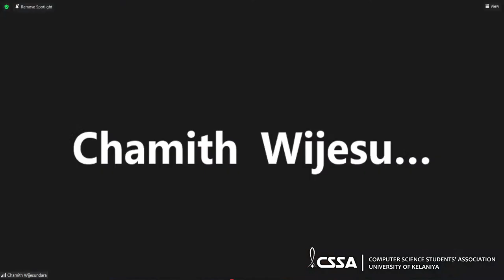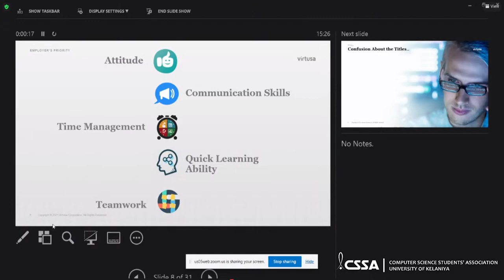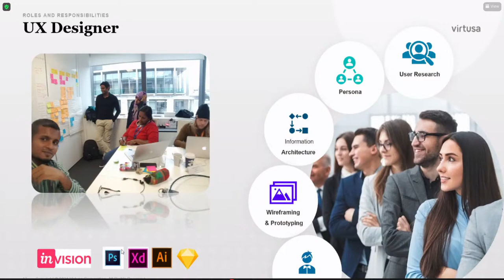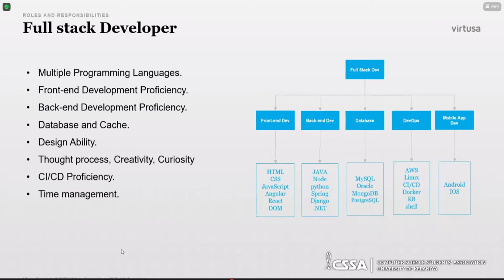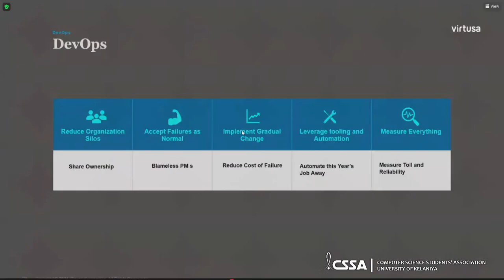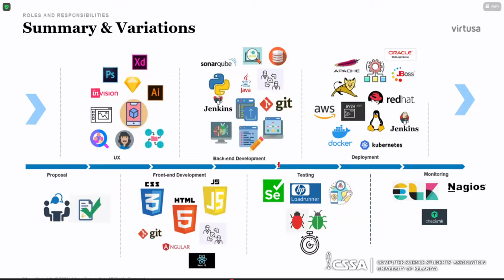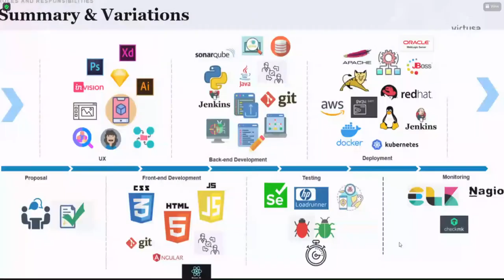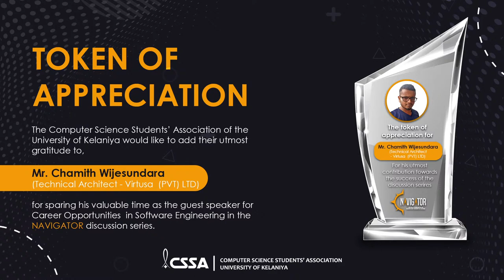Career Opportunities in Software Engineering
"NAVIGATOR" is a Panel Discussion about “Career Opportunities in the IT Field” organized by the Computer Science Students’ Association of the University of Kelaniya as the first project of the year 2021 for IT enthusiasts island-wide to explicit their confusions on building their career in the IT Industry by overcoming different obstacles and how to make it a success. The last session of NAVIGATOR, Career Opportunities in Software Engineering with Mr. Chamith Wijesundara, Technical Architect of Virtusa (PVT) LTD.